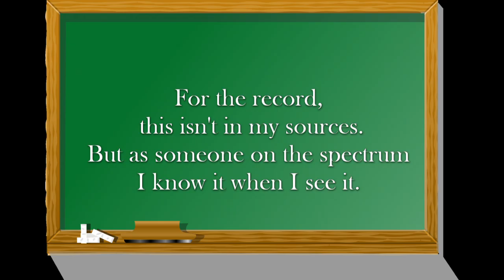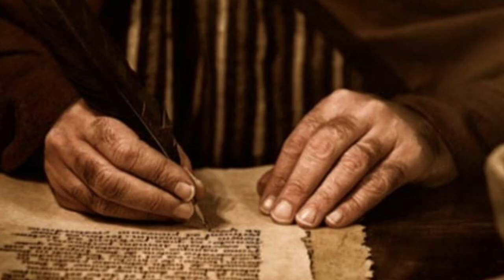The Stars and Barbara Kepler: What the cosmos told of Johannes Kepler's wife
In 1600, Johannes Kepler made a horoscope for his wife. He may have revealed more than he intended.